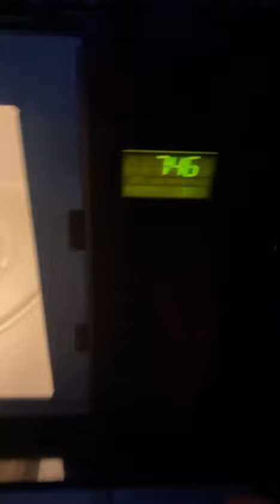How to make the perfect ramen noodles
Boss wasnt too happy 🥶